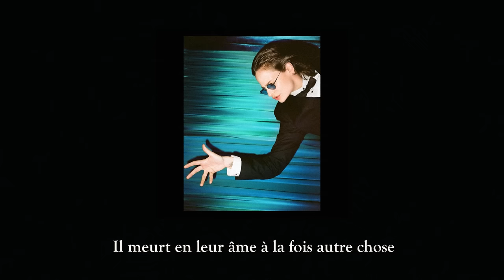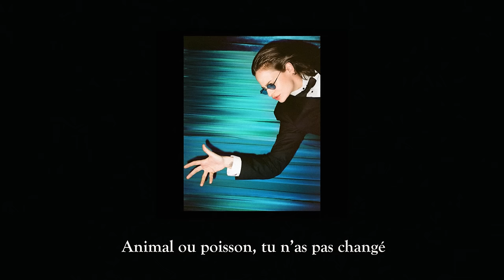Christine and the Queens - Je te vois enfin (Lyric Video)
LYRICS (English translation available in the settings) :
Pardonnez-leur ils ne savent pas ce qu’ils ont fait
J’ai plongé mes mains dans la terre du sentier
Pardonnez-leur ils ne savent plus où ils vont

Elle m’attendait près du ruisseau pour me parler
Il meurt en leur âme à la fois autre chose
Ils ont les larmes et les pétales de rose
J’ai dit
J’ai dit
Je crois qu’ils ont trop souffert

Et que demeure Londres !
Nous nous étions assemblés en moins d’une seconde
Oh, mon père je crois qu’ils ont péché

Il est impossible dans vos livres de ne pas pécher !
Nous qui savons lire, nous qui vous l’avons appris pour vous faire plaisir !
Pardonnez monseigneur nous étions encerclés

Je me souviens jeune animal je courais bien loin
Dans la forêt pour chercher mon chemin
J’étais perdu mais comptait seulement le présent
Le soleil qui perce à travers les feuilles d’ambre et de menthe et je vois
oh je vois ma femme
La même histoire depuis la course des âmes
Animal ou poisson, tu n’as pas changé
Il semblerait que depuis toujours je t’ai cherché

Mon amour rime avec toujours,
toujours !

Et les choix sont faits
Et les choix se font
Un pied devant l’autre
Et seconde après seconde …

Enfant, enfant
Je te vois enfant !

Oh mon amour te voilà je te vois enfin !

Enfin, enfin
Je te vois enfin